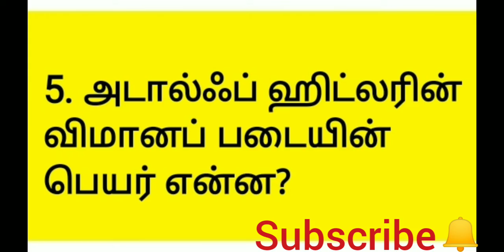Today's GK 08 July 2020 in Tamil இன்றைய பொதுஅறிவு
tamil gk
tamil gk
1. முதன் முதலில் திருக்குறள் எந்த மொழியில் யாரால் மொழி பெயர்க்கப்பட்டது ?

2. இந்து மதம் சார்ந்த சிற்பங்கள் அதிகமாக காணப்படும் ஆசிய சுற்றுலா தளம் எது ?

3. மதுரை மீனாட்சி அம்மன் கோவிலை கட்ட தொடங்கிய பாண்டிய மன்னர் யார் ?

4. முதல் உலகத் தமிழ் மாநாடு நடைபெற்ற இடம் எது ?

5. அடால்ஃப் ஹிட்லரின் விமானப் படையின் பெயர் என்ன?